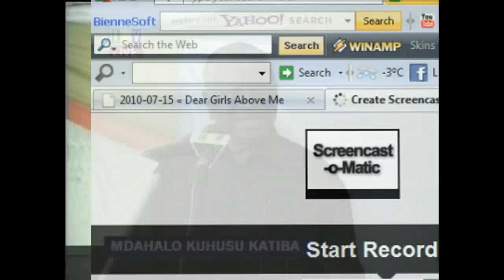Pius Msekwa and New constitution debate - 2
This is the second part of Mr. Msekwa's public discourse on the need for New Constitution in Tanzania.